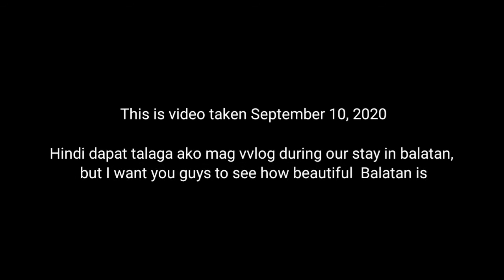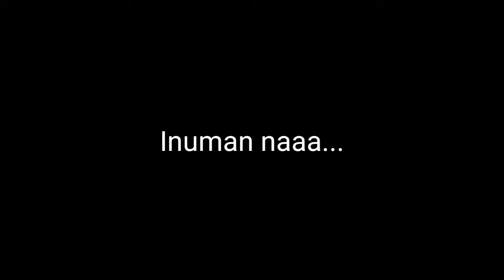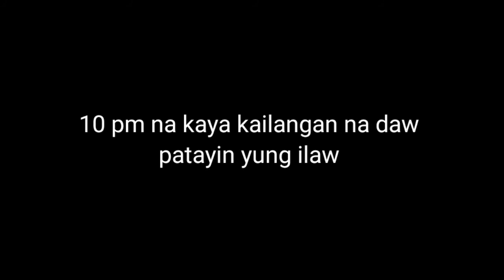BALATAN TRAVEL VLOG with my FRIENDS (May naaksidente!?) | Robert Magistrado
This is video taken September 10, 2020

Hindi dapat talaga ako mag vvlog during our stay in balatan,
but I want you guys to see how beautiful  Balatan is,
and I know na bawal pa mag travel pero
we make sure na safe kami na dadating and makakauwi.

We also followed the safety precautions while travelling
and while staying in Baresbisan Resort.
I hope this pandemic stop so you guys could also enjoy the beach.

Facebook : Robert Joshua Embestro Magistrado